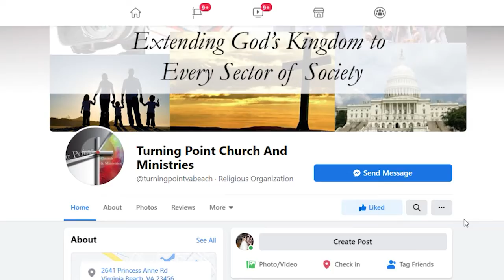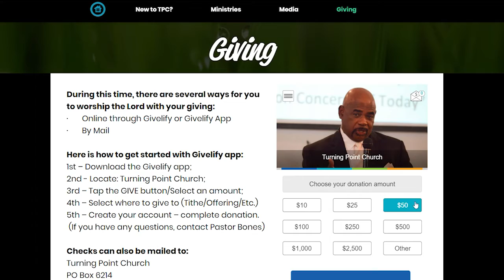TPC Announcement 1-24-2021